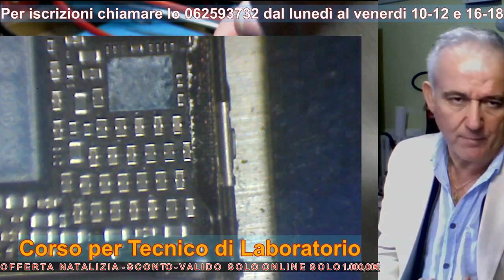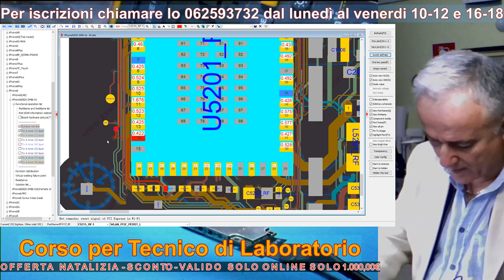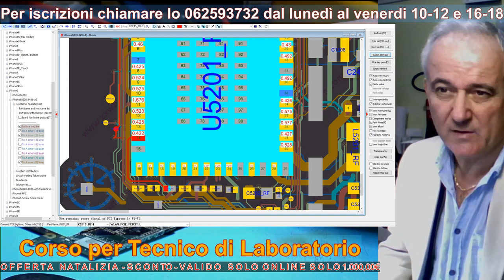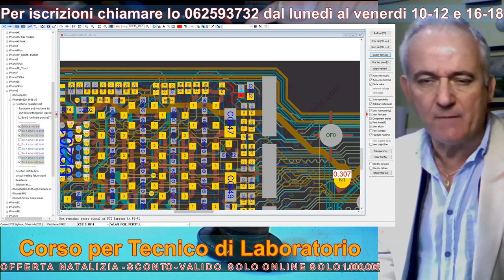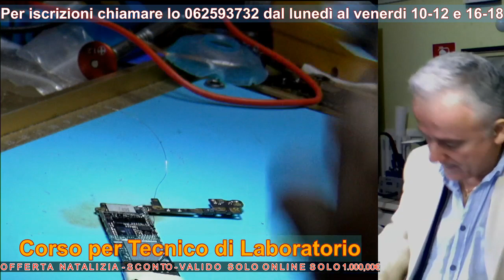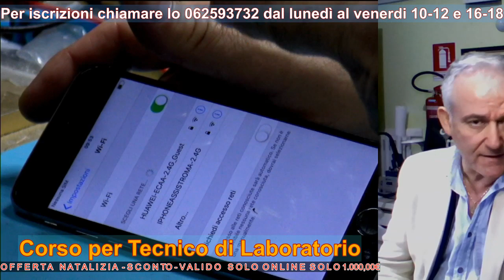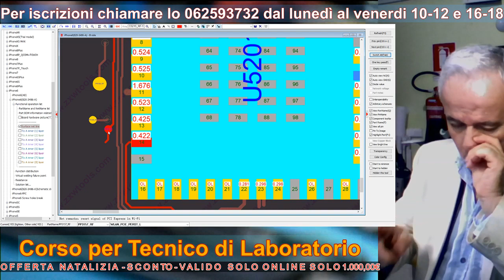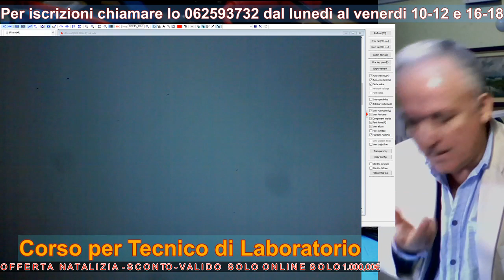Apple iPhone diagnosi e riparazioni in diretta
Apple iPhone 6 Wi-Fi Grayed